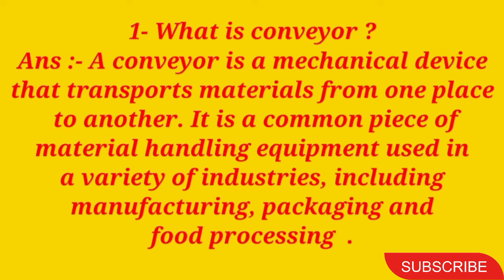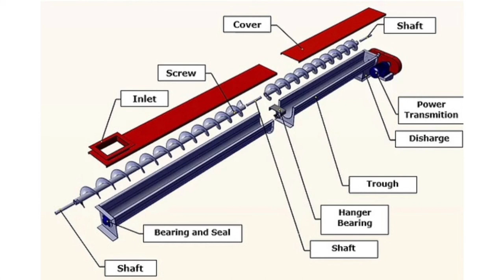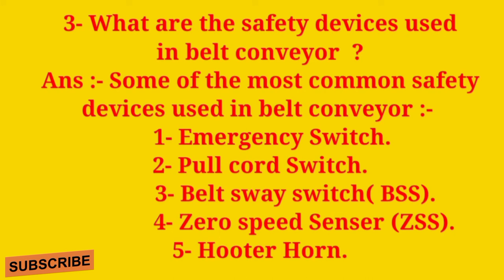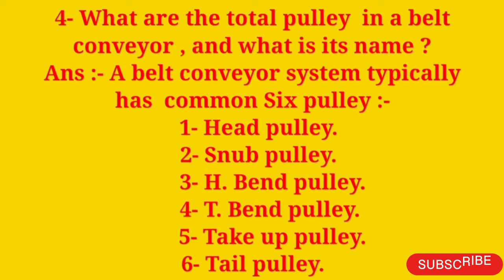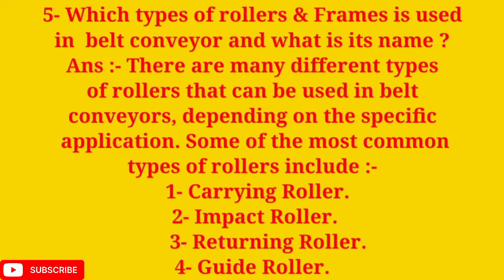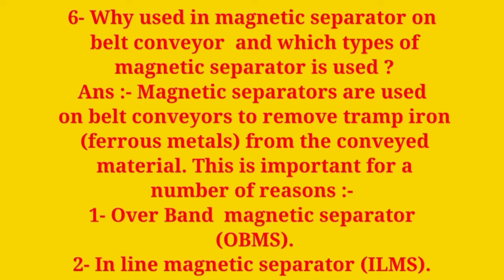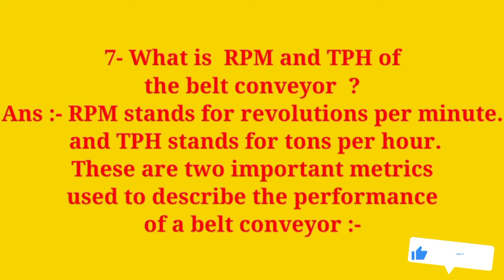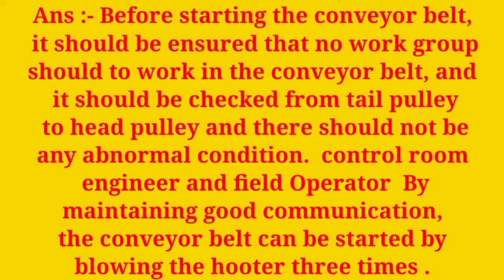Conveyor Belt Complete Interview Questions And Answers| Conveyor Operator Interview Questions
Conveyor Operator Interview
Conveyor Operator Interview Questions
Conveyor Belt Complete Interview Questions
What is Conveyor
How many types of Conveyor
What are the Safety Devices Used In Belt Conveyor
How many types of Pulley In Conveyor And Its Name In Hindi Urdu
How many types of Roller frames used in Conveyor Belt And Its Name In Hindi
Why Used Magnetic Separator in Conveyor Belt In Hindi Urdu
How many types of Magnetic Separator in Conveyor Belt In Tamil
What is OBMS And ILMS in Belt Conveyor
What is RPM and TPH Of the Belt Conveyor In Hindi Urdu
What Precaution Should Be Taken Before Starting the Conveyor Belt In Hindi Malayalam
Conveyor Belt Gear Box Maintenance Procedure In Hindi Urdu
Conveyor Belt Operator Interview Questions And Answers In Hindi Urdu
Conveyor Belt Operator Interview Questions And Answers In English
Conveyor Belt Operator Interview Questions And Answers In malayalam
Conveyor Belt Operator Interview Questions And Answers In Tamil
Conveyor Belt Operator all Important question and answers in Hindi Urdu
Conveyor Operator Interview Questions And Answers In English
Conveyor Operator ka Kya Kam Hota hai Hindi Urdu me
Conveyor Belt Operator Interview Questions
All Important question and answers about Conveyor Belt In Hindi Urdu
Conveyor Belt ka bare me Pura knowledge Hindi Urdu me
Conveyor Belt Kya hai AUR kese operated hota hai Hindi me
Conveyor Belt me Kya Kya equipment lagta he AUR uska name Kya hai
Conveyor Belt ka Gear Box Maintenance kese karate hai
Conveyor Belt ka roller change kese karate hai Hindi me
Conveyor Belt me magnetic separator kyun lagate hai AUR uska Kya Kam Hota hai
Conveyor Belt Operator Interview me Kya Kya questions pucha jata hai